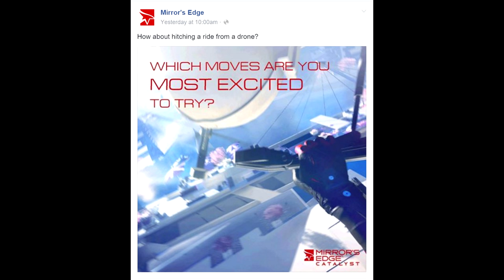You Can "Hang from Drones" in Mirror's Edge Catalyst!!!